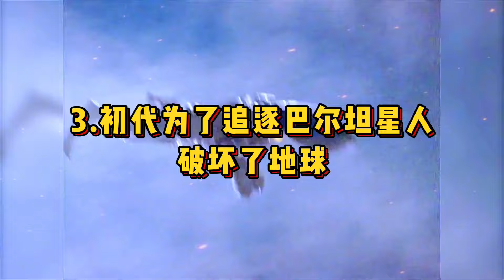奥特曼在打怪兽的时候不小心破坏了地球，你还会喜欢奥特曼吗？